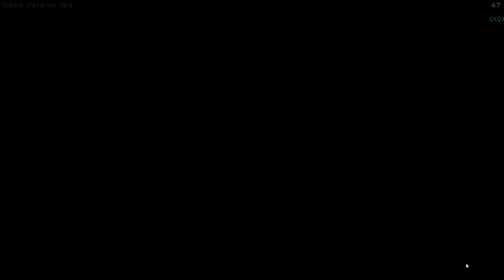Vagante - Episode 3 (Wizard Hate)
** This is Live Stream footage. Expect distractions and shenanigans galore as I enjoy gaming the way it was always meant to be enjoyed... in the company of friends! **

Vagante is a platformer which seamlessly marries the action and features found in such well loved games as Spelunky with traditional old-school roguelike elements, such as permanent death and character progression.

Easy to learn but challanging to master, this game (currently in Alpha) has an awful lot to offer anyone who yearns for a deeper experience in the action platformer genre!